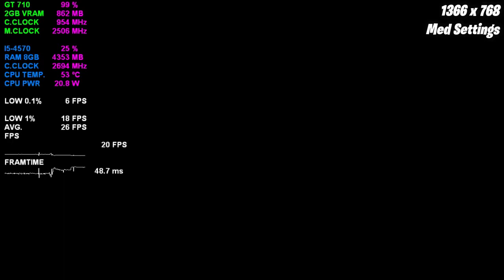Sleeping Dogs Definitive Edition / Gt 710 (Med Settings) Game Tasted.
Sleeping Dogs Definitive Edition / Gt 710 (Med Settings)

or
UPI : keyurjaviya121141-1@okicici
or